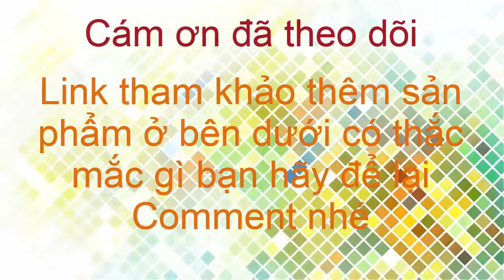Hot girl Trâm Anh review viên uống hoa quả Zero Acnes trị mụn tốt không? trị được loại mụn gì?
Đánh bại mụn nám từ bên trong chì sau 4 tuần

VIÊN UỐNG HOA QUẢ ZERO ACNES là 1 sản phẩm viên uống làm đẹp có tác dụng hỗ trợ điều trị mịn, tăng khả năng bảo vệ da và tiêu diệt mụn từ sâu bên trong. Sản phẩm chứa các thành phần tự nhiên từ các loại hoa quả Kiwi seed Extract (Chiết xuất hạt Kiwi), Nano Curcumin (Tinh nghệ), Grapes seed Extract (Chiết xuất hạt nho).
* Hỗ trợ điều trị mụn trứng cá
* Làm chậm quá trình lão hóa, giúp da sáng mịn
* Bổ sung các chất Oxy hóa
* Tăng cường sức đề kháng
* Cải thiện nám sạm, tàn nhanh

Sản phẩm hiện đang khiến nhiều chị em “mê mệt” bởi công dụng nhanh chóng chỉ sau thời gian ngắn sử dụng.

Zero Acnes không chỉ giúp nhiều chị em “hồi sinh” làn da sạch mụn, giảm thâm nhanh chóng, giảm thiểu mụn trứng cá và các triệu chứng viêm nhiễm ngoài da mà còn giúp chị em lấy lại làn da sáng mịn, khỏe đẹp tận sâu bên trong.

Nhiều chuyên gia khẳng định, việc khắc phục tàn nhang đòi hỏi sự kết hợp kịp thời của nhiều yếu tố, bao gồm phòng ngừa từ bên ngoài và cải thiện bảo vệ từ bên trong. Muốn làn da trở nên xinh đẹp và sáng mịn, loại bỏ nhiều khuyết điểm không mong muốn, phái đẹp nên tận dụng triệt để nguồn hoa quả thiên nhiên vừa nhanh chóng, tiện lợi để chăm sóc toàn diện. Một trong những liệu pháp an toàn nhất được khuyên dùng hiện nay và được xem là “khắc tinh” của tàn nhang chính là Viên uống hoa quả Zero Acnes.

CÁC TRANG BÁO UY TÍN ĐƯA TIN VÀ GIỚI THIỆU VỀ ZERO ACNES

Bổ sung viên uống hoa quả Zero Acnes giúp thải độc, lọc những chất cặn bã tích trữ lâu ngày trên bề mặt da. Đặc biệt xoá mờ các vết thâm, sẹo do mụn, giúp da sáng mịn, hồng hào... Phái đẹp sẽ tức khắc sở hữu làn da ai nhìn cũng thích và quên đi mặc cảm da kém xinh bấy lâu.

Làm đẹp là nhu cầu tất yếu, hãy lựa chọn phương pháp phù hợp và bảo vệ sức khỏe an toàn. Vừa đẹp vừa khỏe mới mới chính là giá trị cuộc sống thật sự.